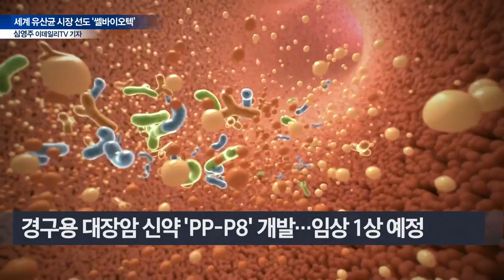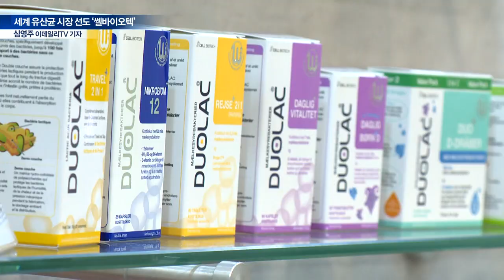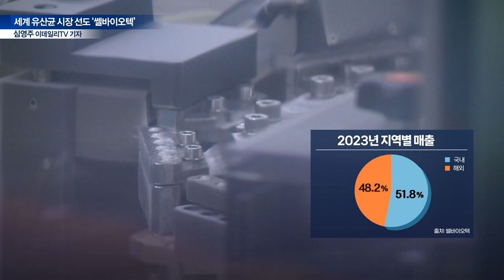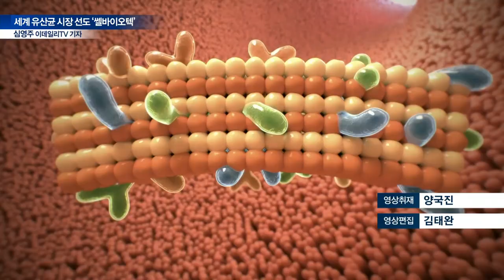암까지 잡는 'K유산균'... 쎌바이오텍의 무한도전 [기업 인사이트] | Market Now (20240807)